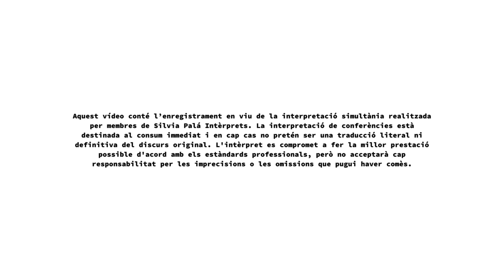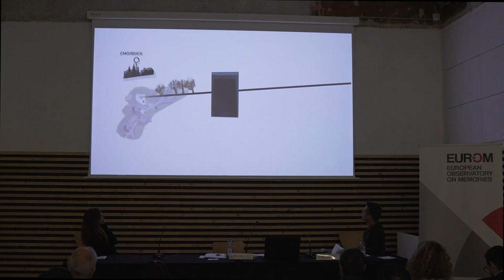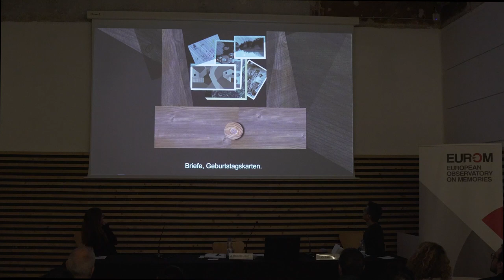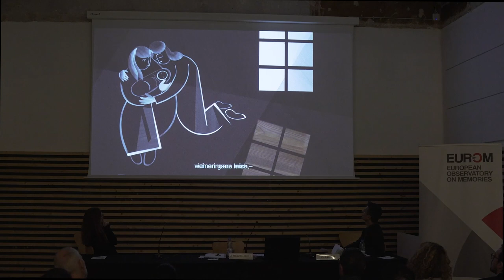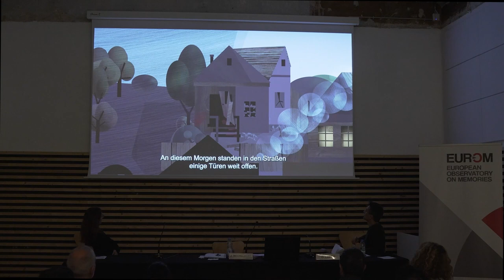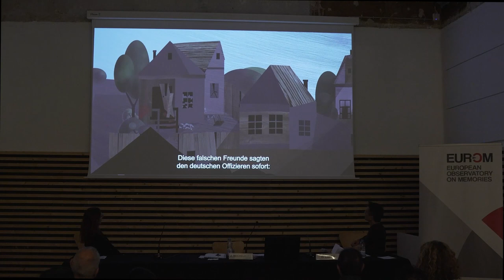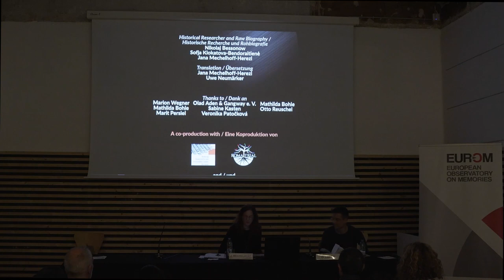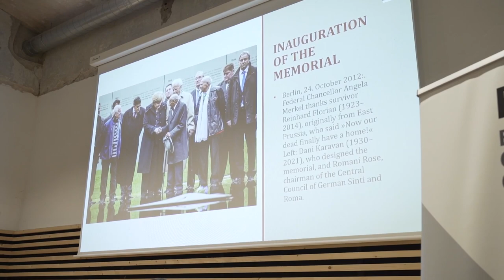Conferència inaugural: El memorial alemany dels gitanos víctimes del nacionalsocialisme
Jana Mechelhoff-Herezi. Cap del Departament de Commemoració del Genocidi Nazi dels Gitanos Europeus de la Fundació Memorial dels Jueus assassinats d’Europa (Alemanya) Modera: Oriol López (EUROM)